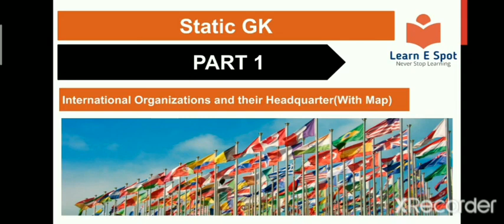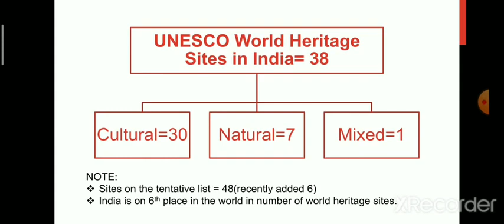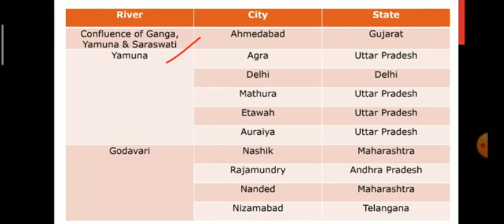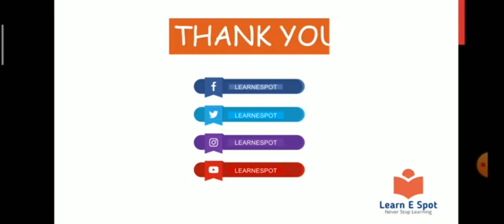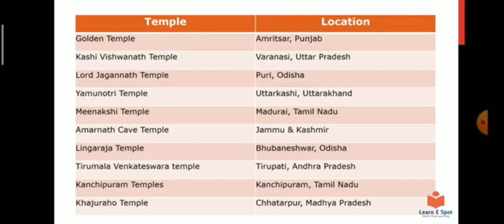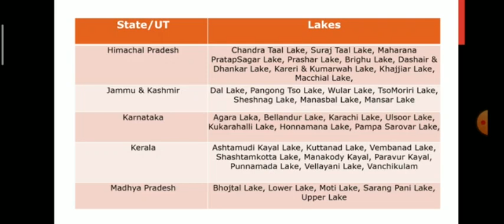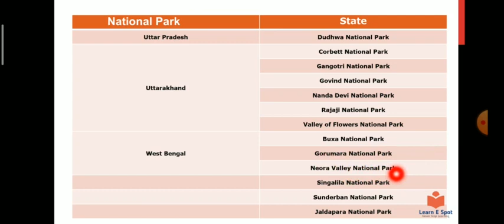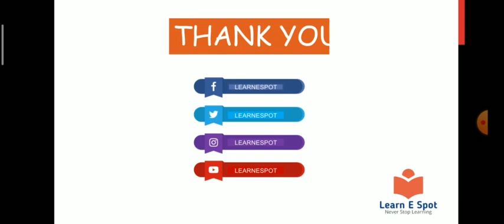Complete Static GK|| 3hrs+ Static GK marathon || Complete compilation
This video provides the complete compilation of Static GK with all concepts and important facts in depth. Must watch this video before your Mains examination.

Learn e Spot channel is an initiative to make online learning of competitive exam more comprehensive and user friendly. The channel provides you overall preparation strategy and syllabus of all competitive exam.
We at Learn e Spot know the value of our subscribers and provide the content which is relevant to the exam point of view.
We provide preparation of exams like RBI, NABARD, SEBI, ESIC, EPFO, UPSC, STATE PCS, IBPS, SBI, SSC etc.

Here is the full list of playlist you may watch.

We are on various social media platform link is given below. Join these social media groups to get PDFs, STUDY MATERIAL, VIDEOS, QUIZZES and many more.